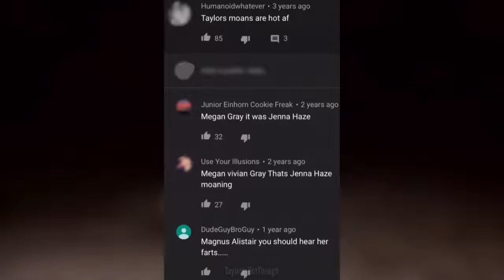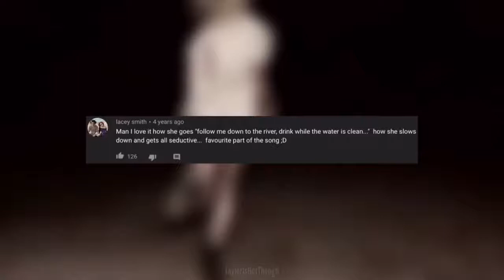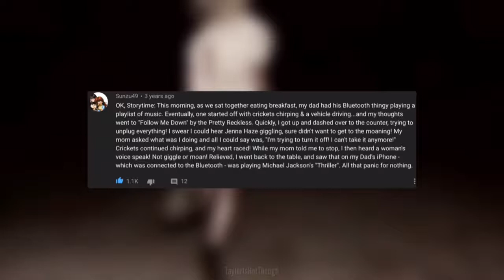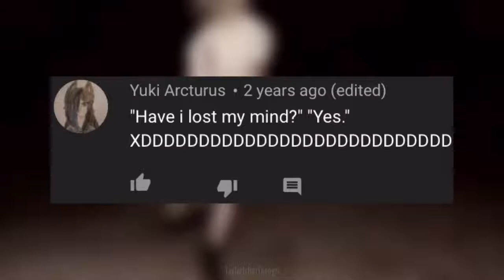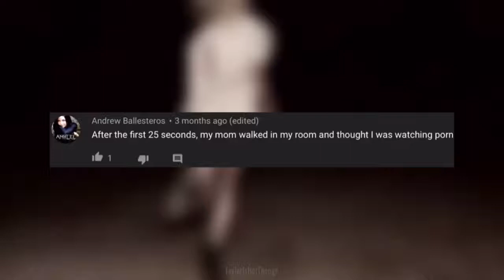Follow Me Down but it’s just the Comments //TaylorIsHotThough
Another video nobody asked for.

This was fun to make. The Follow Me Down comments section is a lot of fun to go through.

Thanks to Martha on the Text to Speech! app for voicing all this. I know it’s a bot but I don’t think they ever expected it to be used for this purpose.

FMD is playing quietly background. I thought it’d be a nice touch to add it.
Ignore any other random sounds though. Cool.

Some random/editor notes
Dark text on a dark background, good editing me lol.
InShot won’t let me fully zoom in on stickers (which is how I added the photos) whilst editing a video (I don’t know why). So I’m sorry if some comments are hard to see.
I had to type out everything that was written in the comments as I couldn’t copy and paste them from the Youtube app (I should have used Safari but I’m dumb), so I’m sorry if Martha messes up on a couple words.
I have no clue what Youtube is doing to the quality of my videos, sorry,

Even though there is a song it’s not loud enough to warrant lyrics.